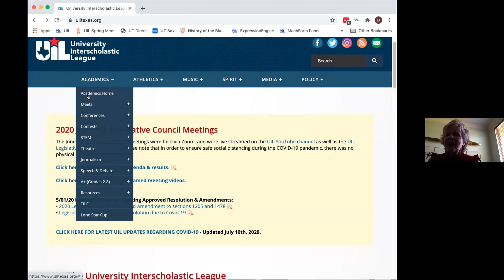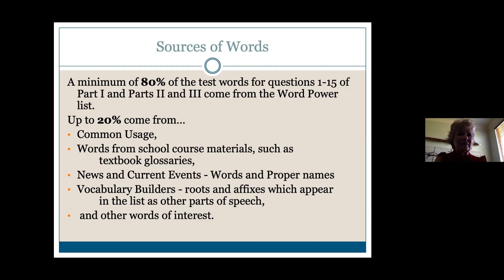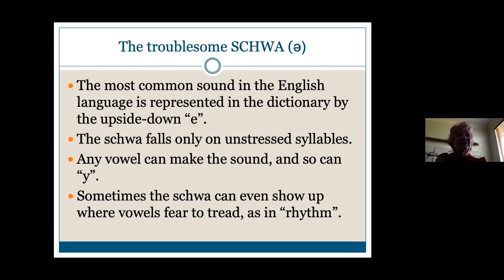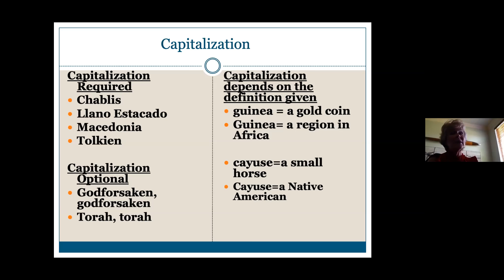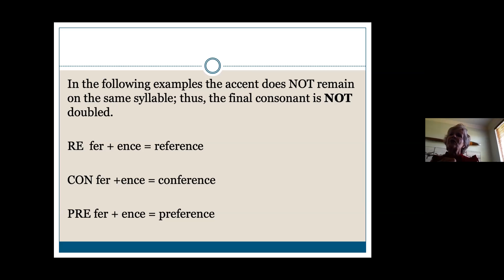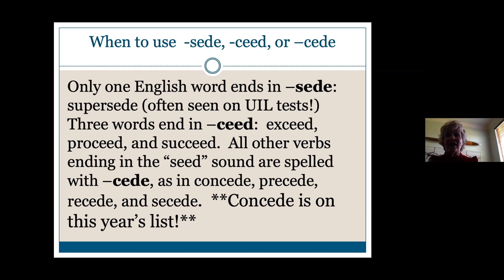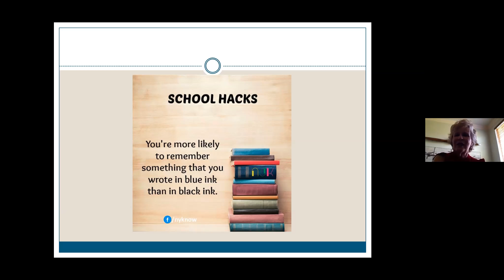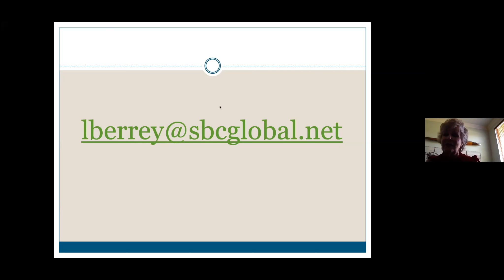Becoming a Spellebrity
Linda Berrey, state contest director.(Capital Conference Recording)